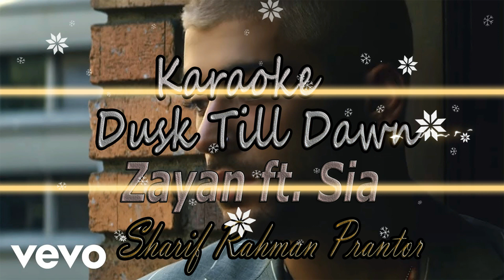ZAYN - Dusk Till Dawn ft. Sia (Karaoke) | Sharif Rahman Prantor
This is a karaoke of a  Dusk Till Dawn. This is made by Sharif's Music Production.

ZAYN - Dusk Till Dawn ft. Sia

**ANTI-PIRACY WARNING**
This content is Copyright to Sharif Rahman Prantor. Legal action will be taken against those who violate the copyright of the following material presented.